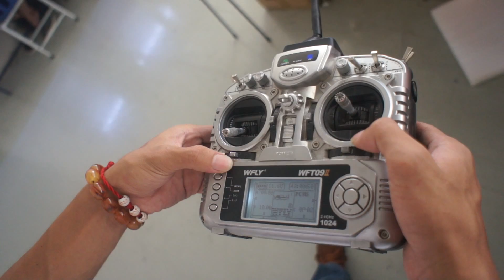How to control the WFLY WFT09II